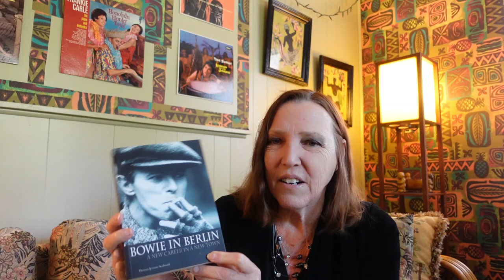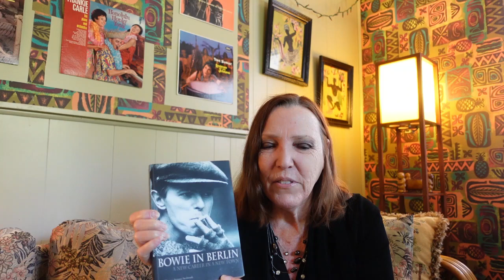The weekend I stalked DAVID BOWIE in Switzerland. An emotional journey!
Do you love David Bowie? Me too! In 1976 I was studying Spanish in Malaga, Spain, and I decided to take a weekend to search for David Bowie in Vevey, Switzerland. So I bought a plane ticket and away I went looking for David!

Follow me on this emotional journey of my youth when I desperately looked for the singer I loved, David Bowie,  in the most beautiful small city I had ever seen, Vevey, on the Swiss Riviera.